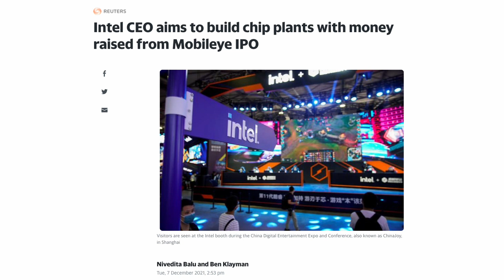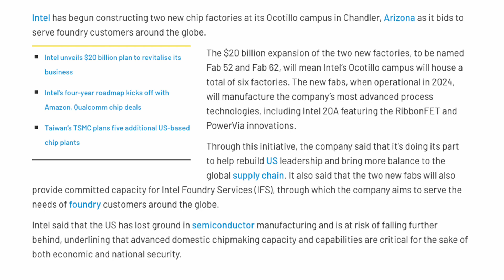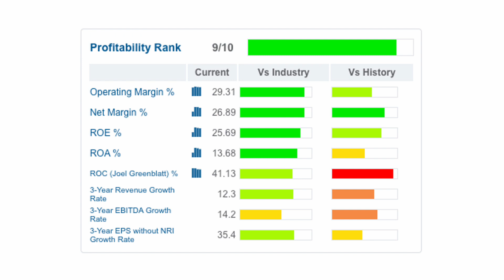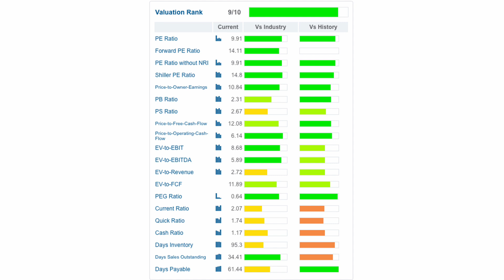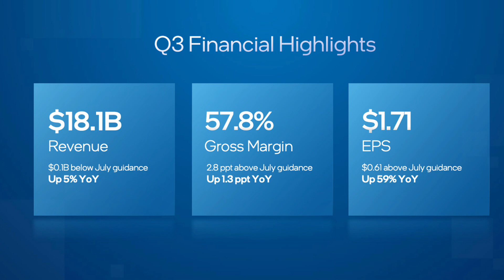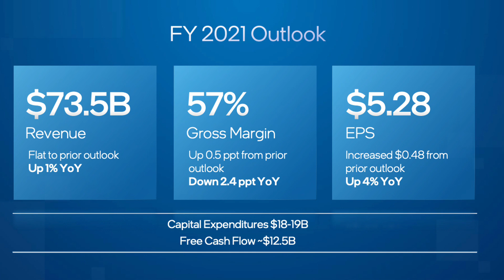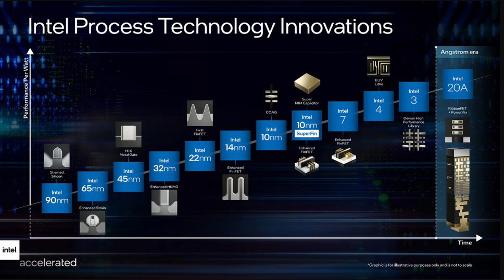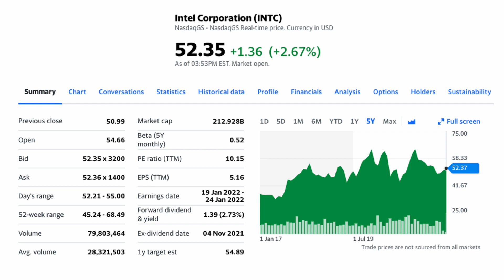Is Intel a Value Trap? | Intel Stock Analysis w/ DCF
Intel is a semiconductor giant and much talked about stock. Maybe not as well thought of as it once was. The stock has done not a lot recently. Is it undervalued or a value trap?